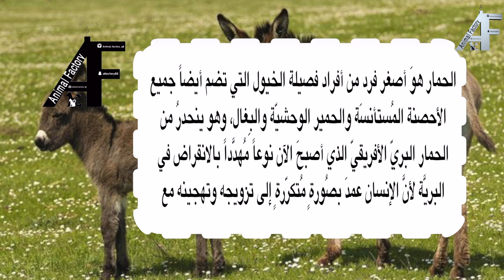Donkey الحمار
قناتنا تشاهدون فيها :
للدعاية والاعلان
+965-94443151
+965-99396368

For Advertising about your Animals in Our YouTube Channel:
Please Contact
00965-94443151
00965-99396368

الرجاء التواصل
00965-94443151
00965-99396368